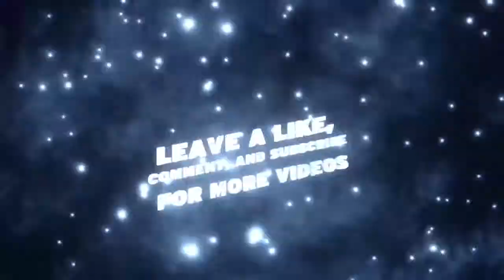MYNBA2K17 #206 - All Playoff Events + How To Make The Game Fun Again!!!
Suggest A Video For A S/O And To Be Entered In Massive Giveaways!!